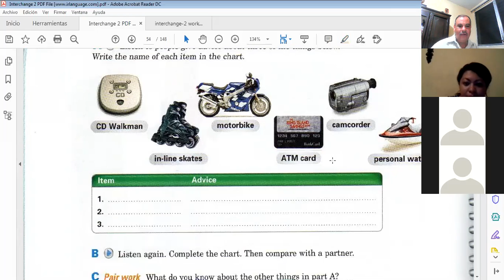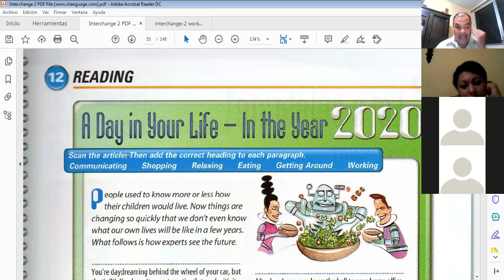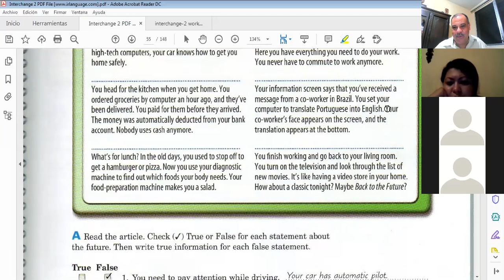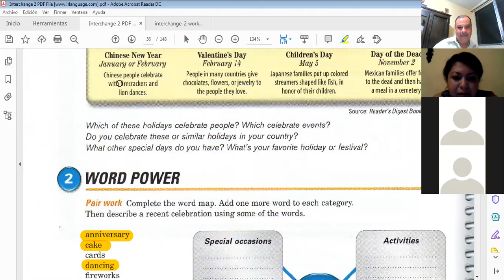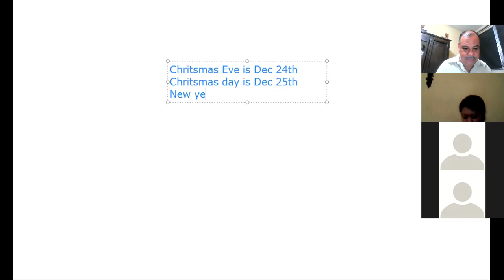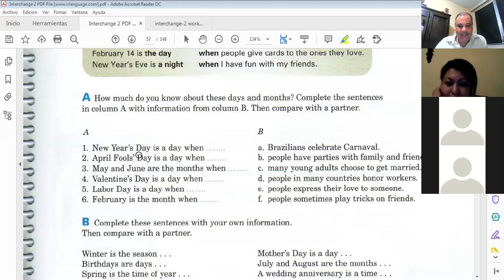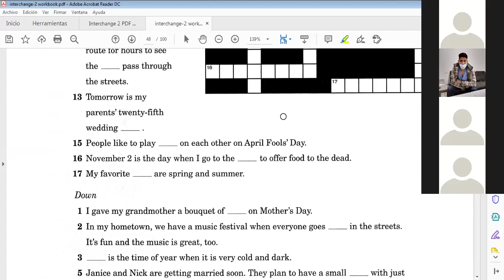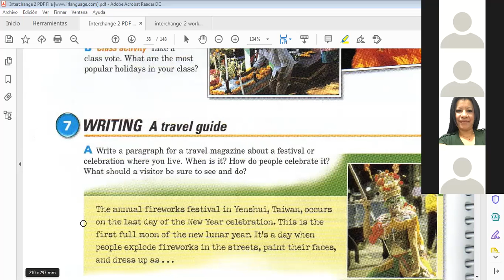Ingles Corporativo-Class 7 Relative clauses of Time